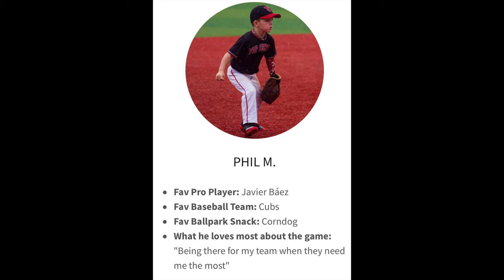Phil Mathews. ShortStop. TopSecret Baseball Highlights. Class of 2032